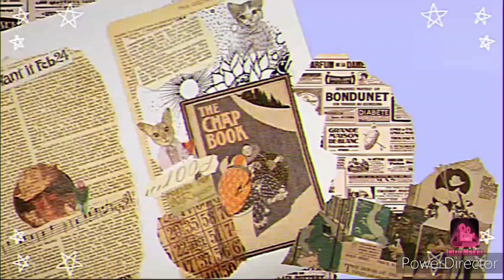DIY Moon lamp🌝 || How to make moon light at home || Saloni yadav